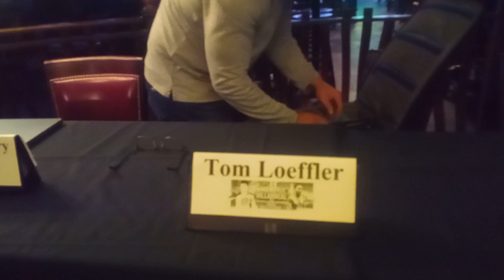NDZ PODCAST LIVE WALSH VS ISMAEL